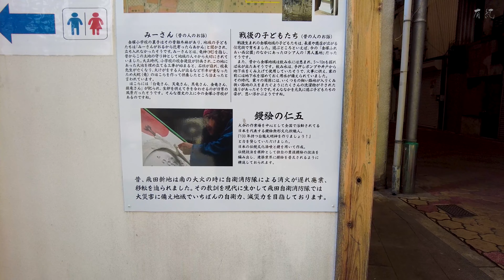飛田新地そばの新開筋商店街から西へ歩いて西成を走る秘境支線「南海汐見橋線」まで【4K】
【撮影日：2023年4月21日14時】
大阪市西成区内には沢山の商店街があります。今回、東の端ギリギリから西の端まで歩いて、南海津守駅でローカル線「南海汐見橋線」に乗って浪速区へ移動しました。
新開筋商店街(0:00)の左側が飛田新地です。
飛田界隈には「五龍神結界」という５つの龍神様の結界があり、その一つ「白龍」前を通りました(2:01)。
飛田新地の通りが見えます（3:23）。
偶然、警察による職務質問現場を横切りました（5:15）。
ホルモン串焼きで有名な「やまき」は、萩之茶屋本通商店街の東の端にあります(7:03)。既に長蛇の列。
三角公園は、やまき付近を左折して1分くらいの場所にあります。
鶴見橋商店街は長さ1km大きな商店街です(24:10)。この商店街には大衆演劇場「鈴成座」があります(17:43)。
6駅しかないローカル線「南海汐見橋線」（27:16）は、1時間に2本しか電車が来ないので、ご利用の際は注意が必要です。

途中いくつか駅があるので交通の参考にしてください。
・新開筋商店街(0:00)より北東に7分くらいで天王寺駅
・南海高野線萩之茶屋駅(10:00)
・向かって左にOsaka Metro四つ橋線 花園町駅(12:37)
・￼ローカル線の南海電気鉄道汐見橋線 津守駅(27:16)

【機材】
DJI Pocket 2
DJI Osmo Mobile 6

【チャプター】
0:00 新開筋商店街
2:01 五龍神結界と飛田新地の通り
5:31 今池本通商店街
6:38 萩之茶屋本通商店街
7:03 やまき（既に長蛇の列）
12:37 鶴見橋商店街
24:10 津守商店街
27:16 南海電気鉄道汐見橋線 津守駅